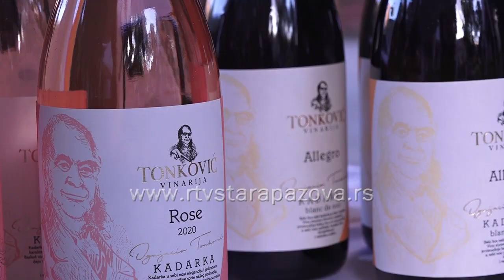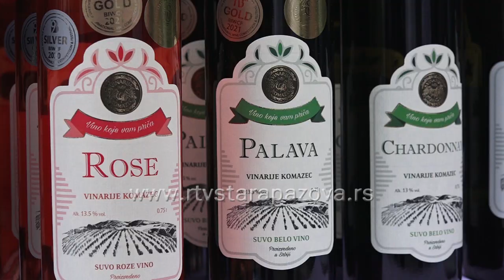Održan 6. Vinski plato u Staroj Pazovi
U subotu je u Staroj Pazovi održan 6. vinski plato na kome su prezentovana najbolja vina iz Srbije i okruženja.  Na skupu se čulo takođe, da će berba grožđa u Šumadiji početi ovih dana, a na obroncima Fruške gore tek polovinom septembra i da ove godine grožđa ima manje, ali  vinogradari očekuju kvalitetan rod i nadaju se da će vinova loza da prebrodi ovu tešku godinu, kako bi sledeća bila rodnija i kvalitetnija.